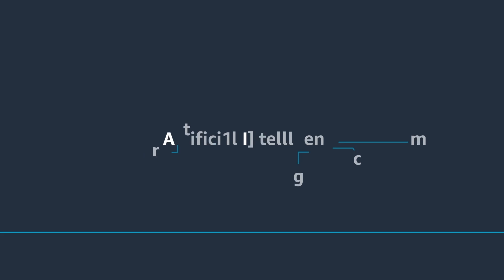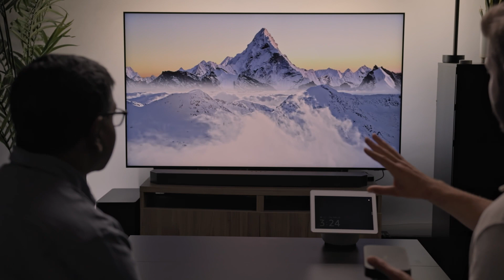Philips Hue | Alexa Innovators | Innovators with Philips Deep Dive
In this edition of Alexa Innovators, go behind the scenes with us at Philips HQ.

Hear from the team behind Philips Hue as they share insights on the future of lighting in smart home innovation and how their partnership with Alexa has evolved over the years. Plus, watch a short demo on a new home entertainment integration in the works.

- Learn about Matter and Alexa
-Discover the ambient home dev kit